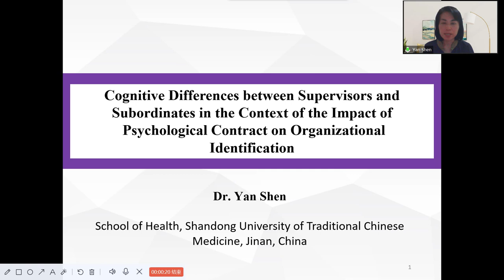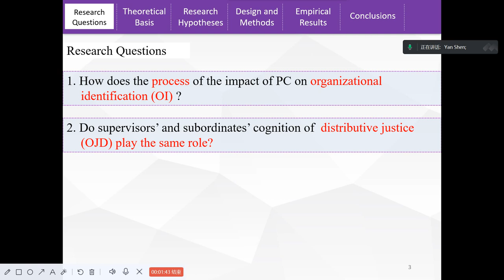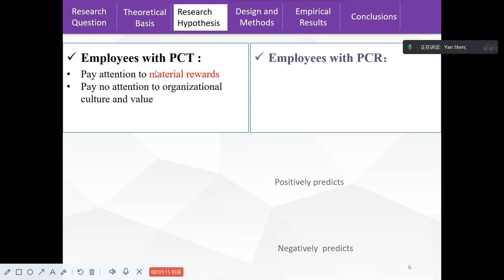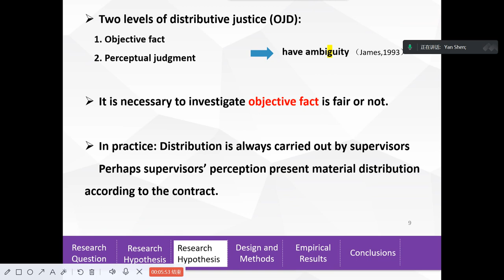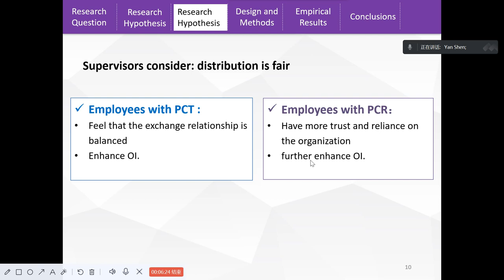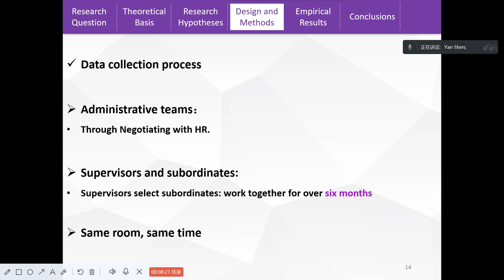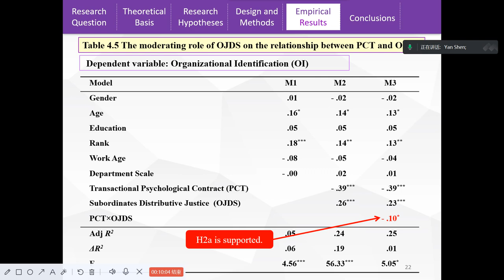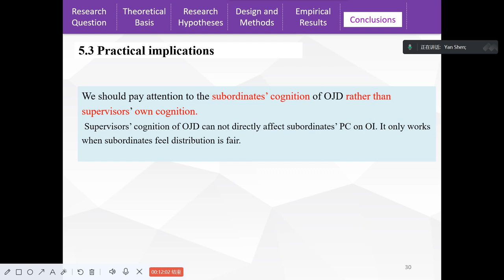Yan Shen, Shandong University of Traditional Chinese Medicine, China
7th International Webinar on COGNITIVE AND BEHAVIORAL NEUROSCIENCES' (ICBN-2023) during July 24-25, 2023 with the ZOOM platform with the theme "Advancements and challenges in Cognitive Neurosciences". ICBN 2023 Webinar is intended to put together leading speakers and experts on a common forum that serves as a means of disseminating peer-reviewed and cutting-edge scientific data that ties the entire field to the neurology & psychology community worldwide.